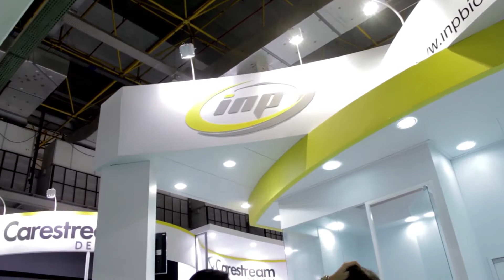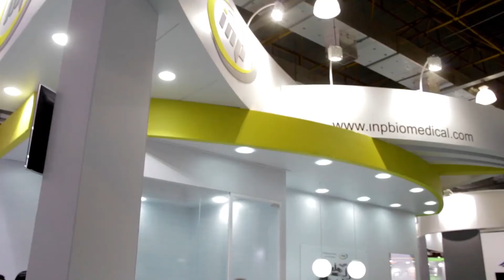INP Múltiplas soluções, um só Sistema